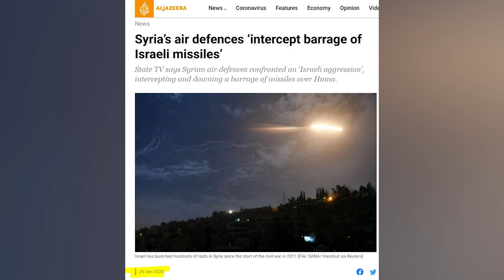Israel Syria New Updates | Latest development in the Middle East